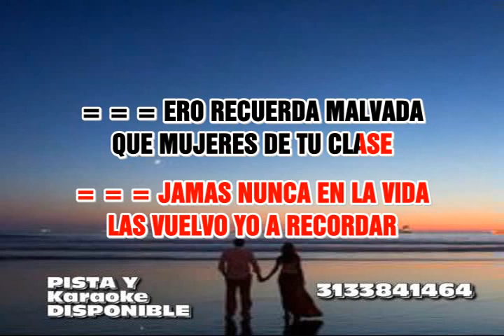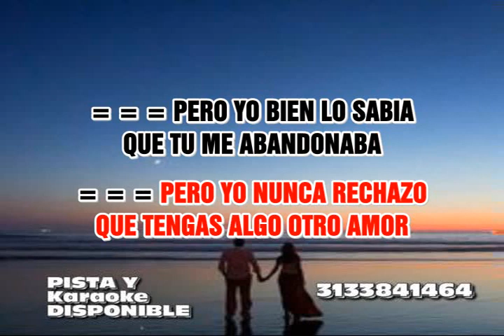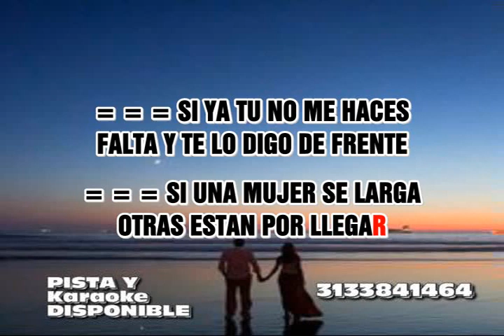DESENLACE LOS ALEGRES CORDILLERA LETRA KARAOKE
TODA CLASE DE PISTAS PARA AFICIONADOS Y CANTANTES, KARAOKE PERSONALIZADO D.J SALOMON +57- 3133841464